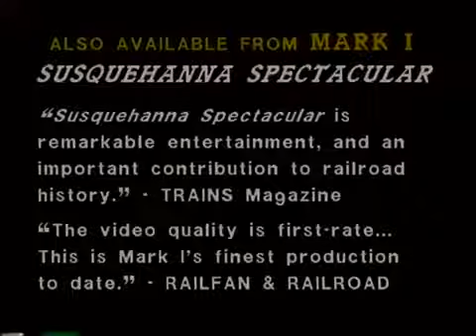Susquehanna Spectacular DVD by Mark 1 Video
This fine documentary tells the fascinating story of the New York, Susquehanna & Western Railroad, one of America's premiere regional rail systems.

Once perilously close to abandonment, this New Jersey shortline was purchased by the Delaware Otsego System and extensively rebuilt to permit operation of Sea-Land double stack trains between Binghamton, NY and Little Ferry, NJ.

The program opens with a detailed history of the railroad which includes rare archival film footage of Susquehanna steam, early diesels, RDCs, the stainless steel coaches, and even the unusual - and fire-prone - ACF railcars!

Next, a tour of all Delaware Otsego lines is presented, featuring Staten Island Rapid Transit, Rahway Valley, Lackawaxen & Stourbridge, and the Northern Division routes from Binghamton to Utica and Jamesville. You'll also follow freight from Little Ferry to Sparta Jct., and chase stack trains from Binghamton to Little Ferry, with many scenes featuring snow cover and brilliant blue skies. The inaugural run of the Susquehanna's new B-40-8 diesels concludes this definitive tribute to the "Susie Q"!

1 hour, 47 minutes *DVD* Full Color Video with B/W and Color Archive Film * Stereo Soundtrack
Written and Produced by Marc S. Balkin
Narrated by Bill Zagorski